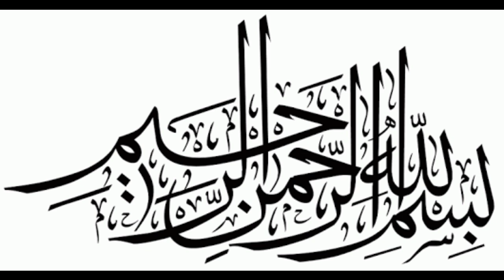How to make craft? Heart shaped wall hanging craft with colort papers?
today i made heart shaped wall hanging decoration piece. i have made with computer sheets of a4 sized paper. then i used book cover from which made heart ring. it is so easy to make. i used simple steps to make it so learners can learn it very easily.
it can can be hanged on the interior walls of the home. Especially it can be hanged in bedroom walls t o decorate the room. Hopefully you will like it and share it to your loved ones.
Regards,
Areeha Shafqat